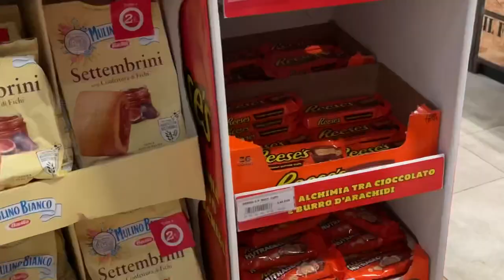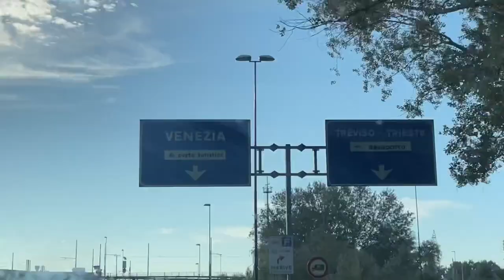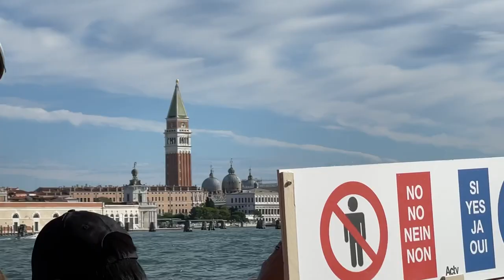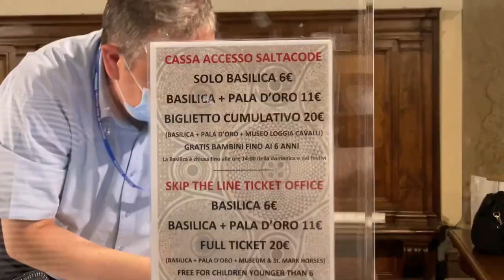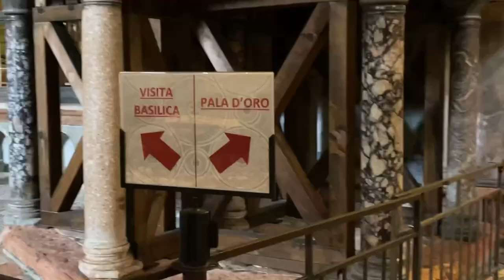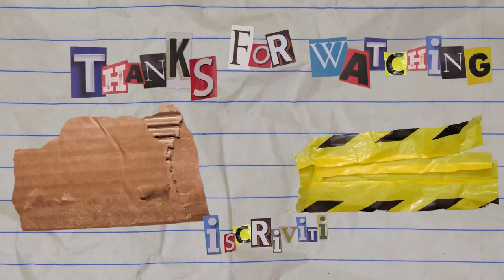Giro in gondola a Venezia | Daily Vlog #97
🔻COLLEGHI YOUTUBERS🔻

 @Jacopo Semprini
 @Adventure Therapy
 @Lorenzo Magro
 @Mattia Zanca